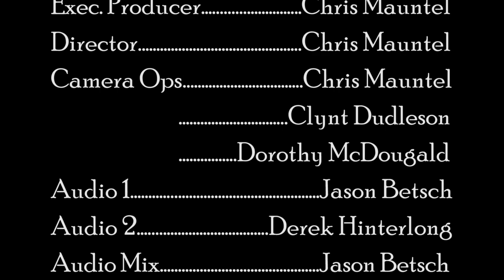"Many in Few/Harbinger" - Phasmids - Live! on Monsterpiece Theater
Phasmids return to the stage to perform one of their most beautiful songs followed by a whimsical breath of sound. If you liked "Many in Few" you can find it on their self-titled EP: